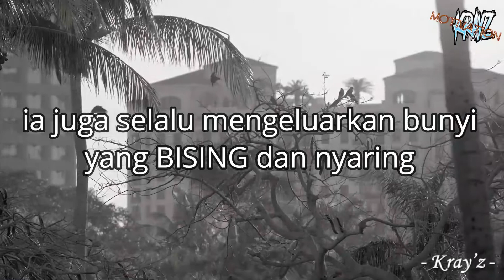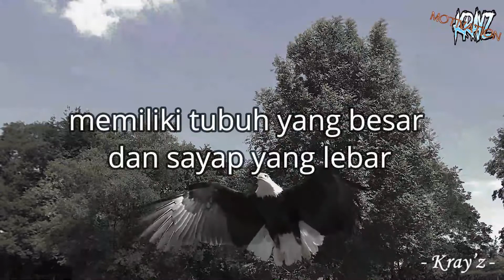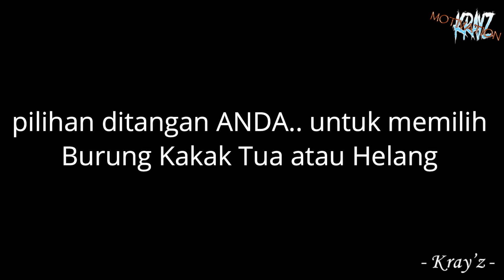Kray'z Motivation - Burung kakak tua vs Helang